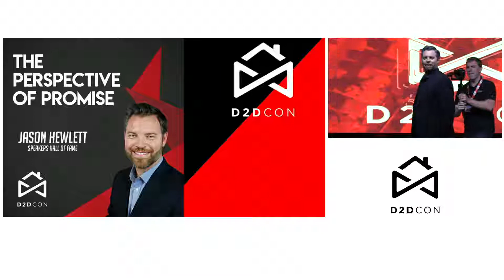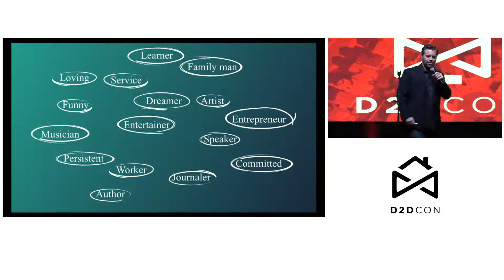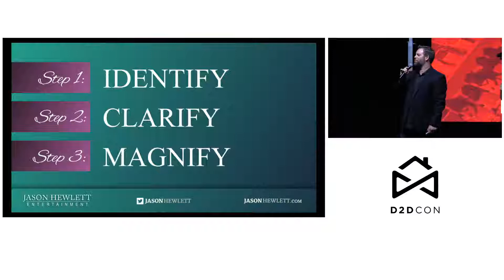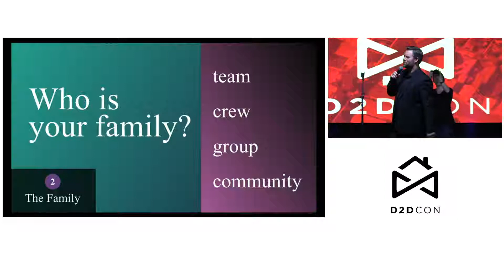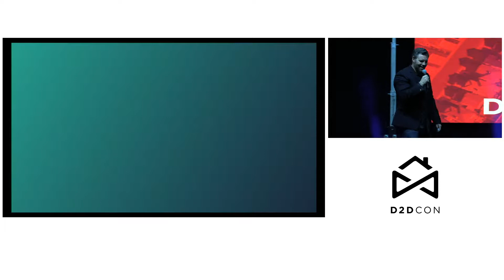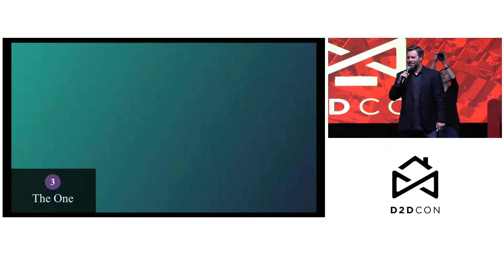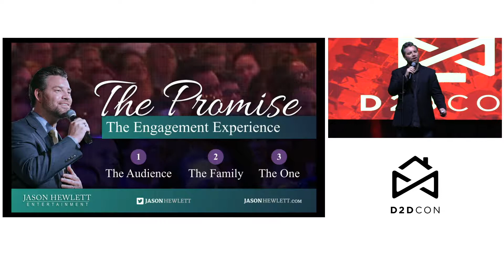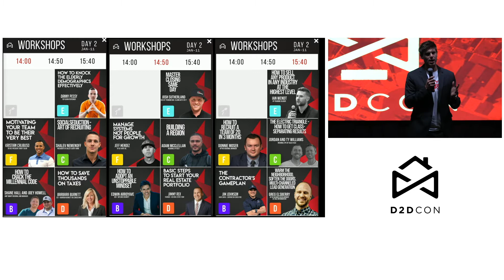Jason Hewlett - Power of Promise and Signature Moves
What is your signature move?

A promise is much more powerful than a goal
Thed2dexperts.com